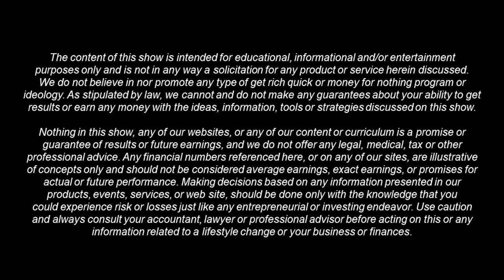Mortgage Lending Part 2 of 4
Real Men of Real Estate host Thomas Chappell Jr. interviews Michael Mikhail who is the CEO & Founder of Stratton Equities.

Michael Mikhail is an accredited leader in the mortgage world and a seasoned real estate investor with over 20 years of experience in the industry. He currently serves as the founder and CEO of Stratton Equities, the leading Nationwide Direct Private Money & NON-QM Lender for real estate investors. An innovator in the private lending space, Michael has built Stratton Equities into a resource for borrowers, brokers, and loan officers. His passion for helping others succeed in their investment goals inspired him to create a company with the most extensive library of private money loan programs under one roof. Additionally, he has developed a unique hands-on training program and educational platform to provide loan officers with a clear pathway to success.

The son of Lebanese immigrants, Michael grew up in New Jersey, where he was determined to fulfill the American dream and become an entrepreneur. Before his time at Stratton Equities, Michael built a career in the mortgage industry for 18 years, beginning in 2003. As a committed serial entrepreneur, his focus led him to create multiple businesses before Stratton Equities. Some of Michael's greatest successes included a car wash business connected to a gym. He has also worked as a personal trainer and built a health supplement company in the past.

ENTREPRENEURSHIP
A large part of Michael's success in entrepreneurship comes from the knowledge acquired throughout his two decades of experience in the real estate industry. As a seasoned business owner, he believes that passion for your industry, combined with making solid investments in time, money, and people, inevitably brings you success.

Michael understands what it takes to work hard, get results, and establish himself as a professional entrepreneur that solves real-world problems. Throughout his career, Michael encountered numerous failures and persevered on his journey to becoming a successful real estate entrepreneur. His know-how and insight were pivotal in dominating a crowded and competitive field to get to the top with his real estate startup, Stratton Equities. Today, Michael is wholeheartedly committed to supporting all those who wish to grow their investment portfolio in real estate and create paths to multi-generational wealth.
Michael's ethos is that you can overcome any hardship life may throw your way with hard work, determination, focusing on one thing, and doing it well. This entrepreneurial mindset has inclined him to give back, become an educator, and help others achieve their dreams. While he is running Stratton Equities, Michael's passion is sharing his insights with entrepreneurs and startups helping them acquire the skills and knowledge of his expertise to be successful.

Forbes Magazine selected Michael for the class of 2021 for “The Next 1000,” which showcases those who are redefining what it means to build and run a business today. Stratton Equities was also honored by the NJ Biz, New Jersey’s leading business journal, as one of their Top 250 Privately Held Companies for 2021.

Thomas F Chappell Jr. has been working in the real estate investment business for more than 10 years, mastering his skills and helping himself and his team achieve their real estate goals. Throughout his journey he has done several deals within the Inland Empire. Thomas F Chappell Jr. has many years of experience in flipping and in investing in Southern California. His goal is to share his knowledge and experience, along with his trials and errors, to help others achieving their RE goals.

The Black Inland Empire Real Estate Investment Club, founded by
Thomas, is a place where all people have the same opportunities to learn how to invest in real estate and to build wealth.

Thomas, as a Black Investor, wanted to create this space to be inclusive of all those looking to make their mark in real estate. Thomas has shown that with hard work and determination, anyone can achieve
their goals.

Thomas F. Chappell Jr.
with Visionary Partners LLC,
Black Inland Empire Real Estate Investment Club,
ETT & T Janitorial Services,
and with Rehab Loan Group
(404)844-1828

RealMenofRealEstate.com
MarieAntonetteWaite.com
FinestWomenInRealEstate.com
FireUpLive.com
FireUpConnect.com
EnjoyYourLifewithSolar.com
BuildingSolidFoundations.com